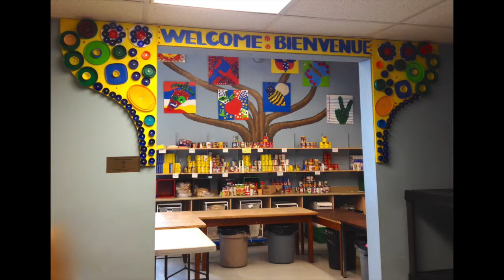Claudia Salguero Community Arts Based Facilitator - Ottawa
This is a 3 min video about some of the projects that I have developed in Ottawa as community arts-based facilitator working with institutions like OCH Ottawa Community Housing, CPO Crime Prevention Ottawa, PaintItUp Program, OPL Ottawa Public Library, OCH Operation Come Home, SECRC South-East Ottawa Community Health Centre and RRCRC Rideau Rockcliffe Community Resource Centre.
To learn more about my work please visit my